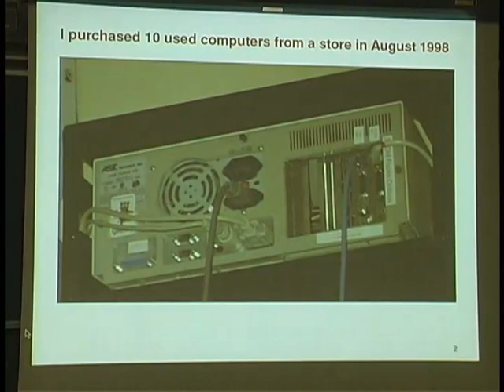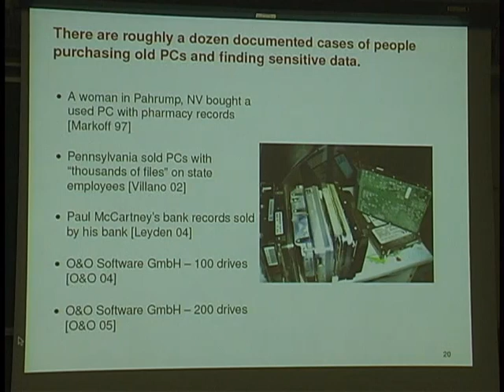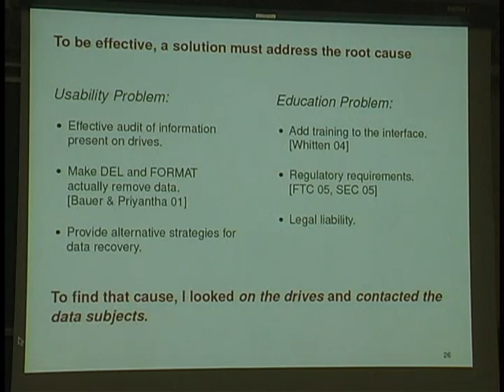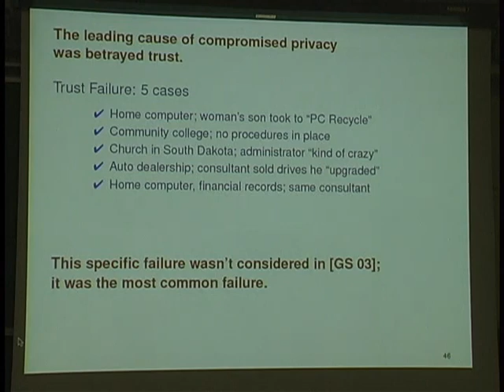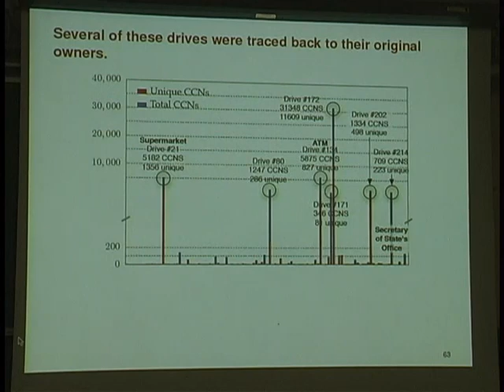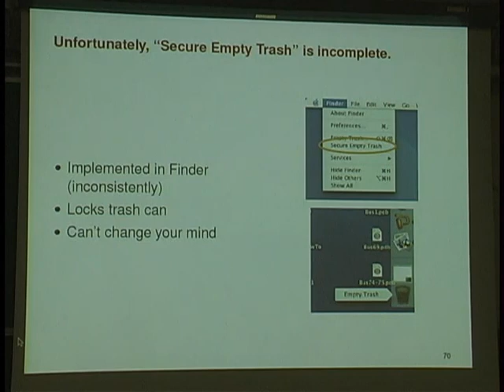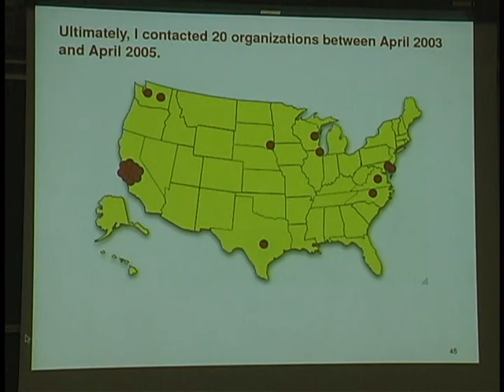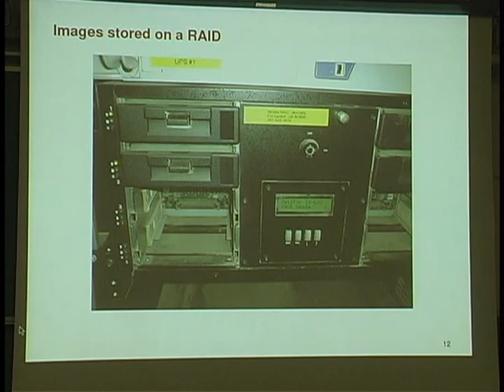Simson Garfinkel, Disk Sanitization and Cross Drive Forensics (September 8, 2005)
Dr. Simson Garfinkel, Harvard University
The Compelling Business Case for Information Security

at the
Naval Postgraduate School

ABSTRACT
What would you do with 236 used hard drives? Garfinkel's five-year research program involving the recovery of data from used hard drives revealed significant personal information about the drives' former owners. This work was then confirmed with a "trace back study," in which the owners of the original data were contacted and interviewed.

Simson Garfinkel will discuss his current area of research - a set of exciting new forensic techniques called "hot drive discovery" and "cross-drive forensics;" tools that have the ability to redefine computer forensics as we know it.

Garfinkel will also discuss attempts in the US and private industry to deal with the data sanitization issue. He'll explore whether these new regulations and business practices are likely to help or hinder both business and law enforcement

Bio: Simson L. Garfinkel is a researcher in the field of computer security and award-winning commentator on information technology. Currently a postdoctoral fellow at Harvard's Center for Research on Computation and Society, Garfinkel's research interests include computer security, the usability of secure systems, and information policy. He writes a monthly column for CSO Magazine, for which he was awarded both a 2004 and a 2005 Jesse H. Neal National Business Journalism Award.

Garfinkel is the author or co-author of fourteen books on computing. His most recent books are RFID: Applications, Security and Privacy, and Usability & Security.